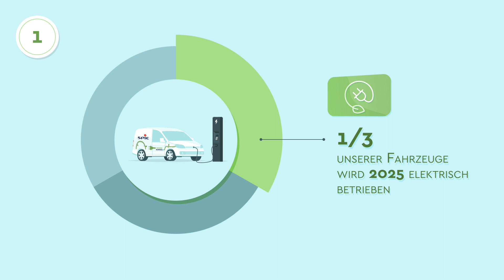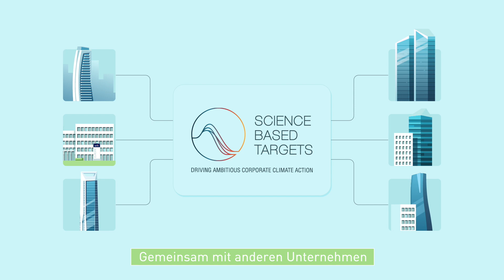Wie werden wir unsere CO2-Bilanz reduzieren ?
Wir bei SPIE sind uns unserer Verantwortung bewusst und setzen uns aktiv für den Klimaschutz ein. Deshalb haben wir es uns zur Aufgabe gemacht, unsere CO2-Bilanz bis 2025 um 25 Prozent zu reduzieren.